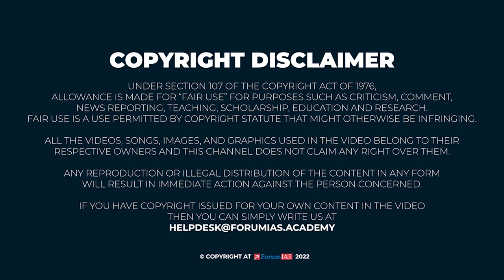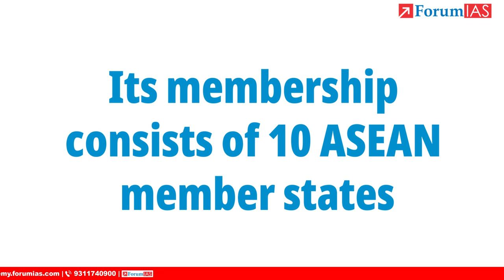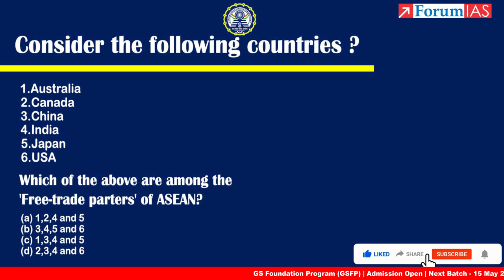The Association of Southeast Asian Nations (ASEAN) | International Organizations | Forum IAS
The ASEAN is a regional organisation. It brings together disparate neighbours to address economic and security issues. It is an intergovernmental organisation of 10 Southeast Asian countries.
Indonesia, Malaysia, Philippines, Singapore and Thailand- are its founding members.